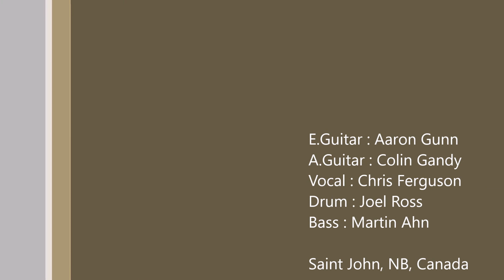[Highlanders] Call me the breeze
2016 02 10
@ O'Leary's